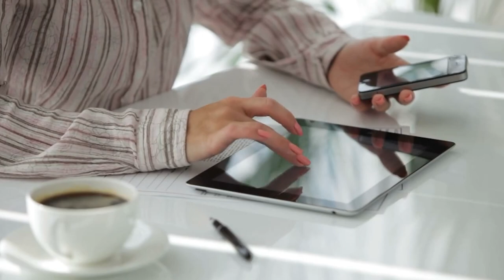The $1.5 Billion Superyacht | The Eclipse | Roman Abramovich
This video is about The $1.5 Billion Superyacht | The Eclipse | Roman Abramovich

Watch our videos & Enjoy!

Mr. Splendor was made to entertain viewers on the many wonders our splendorous world has to offer! We make videos on luxurious lifestyles, advancing technology, how people spend their millions, and more!  We dive into the millionaire lifestyle and even billionaire lifestyle!

Now, let's dive deep into The $1.5 Billion Superyacht | The Eclipse | Roman Abramovich